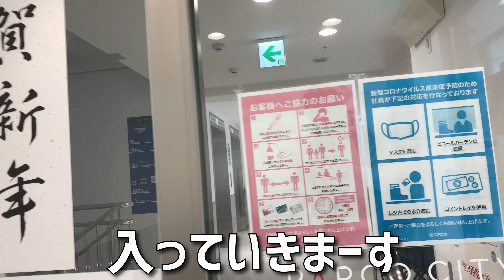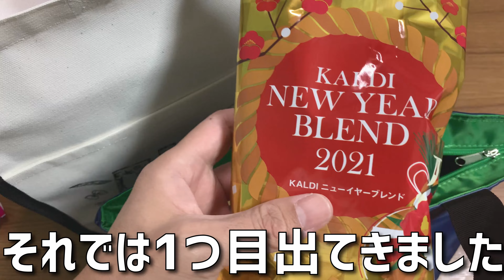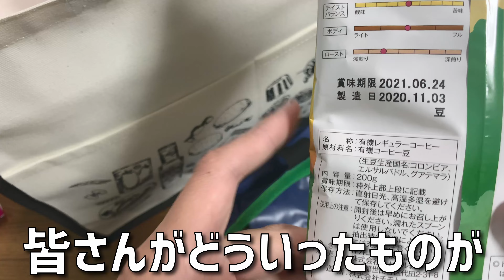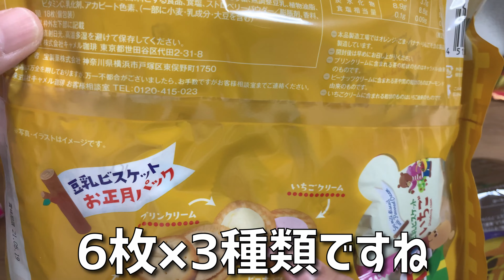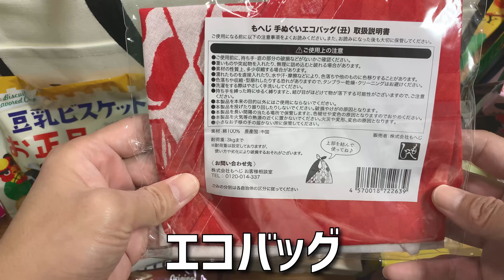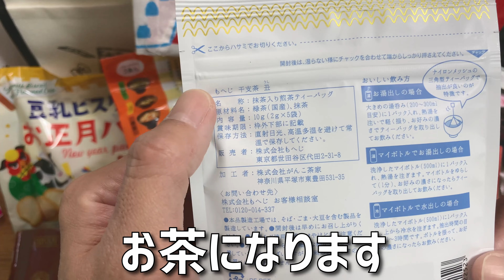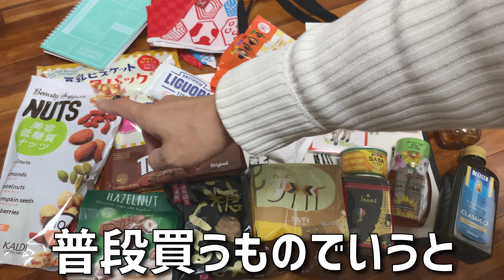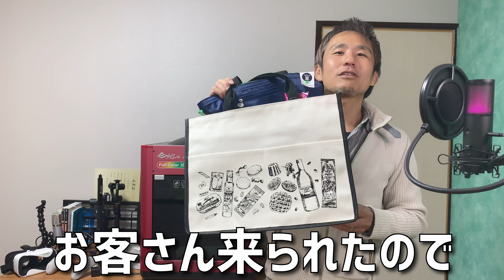【カルディ福袋】中身がすごい！大人気食品福袋とコーヒー福袋人気セットを開封！ ～ 買いました！レビュー！@沖縄 #46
買いました！レビュー四十六弾はカルディ福袋です。
こんにちは。のぶ～～です。先日、ミスタードーナツ、ミスド福袋、銀だこ、モスバーガーの福袋を開封しました。モス福袋の時に、ちらっと言ったカルディ（KALDI）福袋をゲットすることができました。大人気の食品福袋と、コーヒー福袋を購入しました。

00:00 パルコへ移動
00:25 挨拶と概要
00:37 パルコシティ沖縄浦添店
00:43 カルディ浦添店
01:28 カルディ福袋登場
03:09 コーヒー福袋開封
07:21 食品福袋開封
17:52 福袋の全貌
19:10 手ぬぐいエコバッグ
20:13 改めて福袋全体
20:32 沖縄での購入
22:31 福袋中身の感想
23:52 おまけ（ヴィレヴァン福袋）

360カメラ Insta360 ONE R
編集ソフト DaVinci Resolve 16